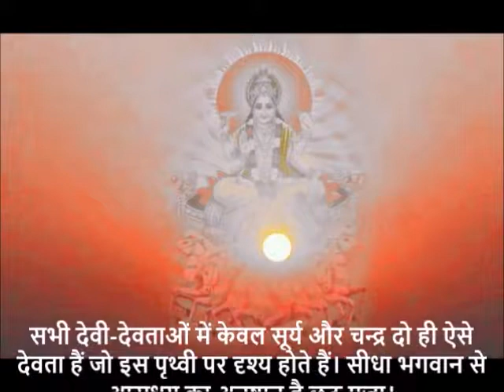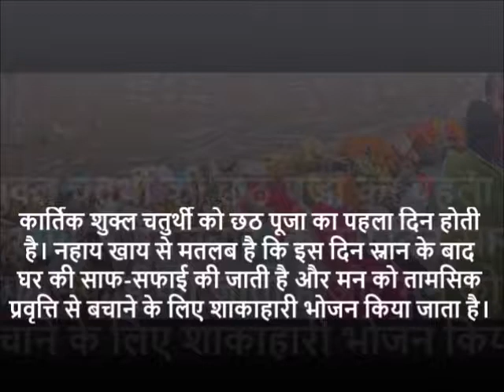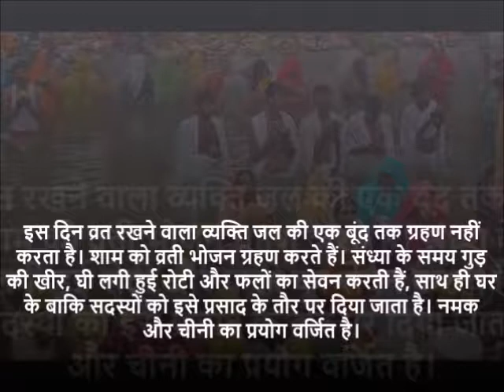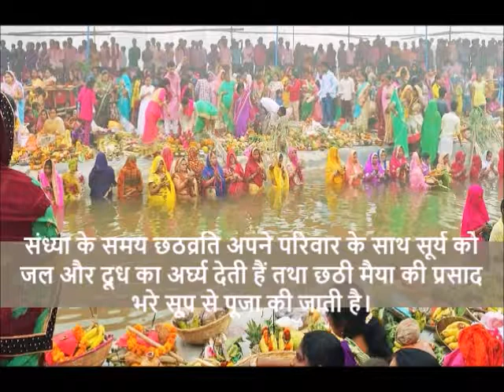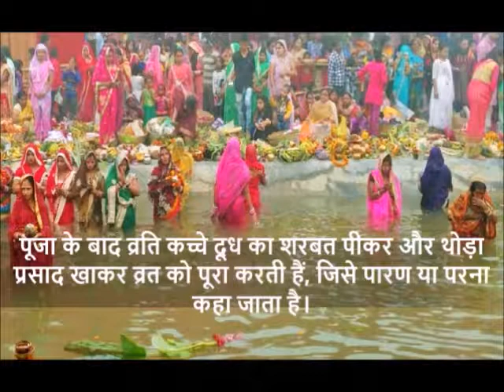छठ पूजा विधि और व्रत के दौरान रखी जाने वाली सावधानियाँ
chhath puja vidhi,
छठ पूजा,
chhath puja,

शमी का पौधा किस दिन घर में लगाएं || शमी का पौधा कहाँ लगाएं || शमी का पौधा किस दिशा में लगाएं